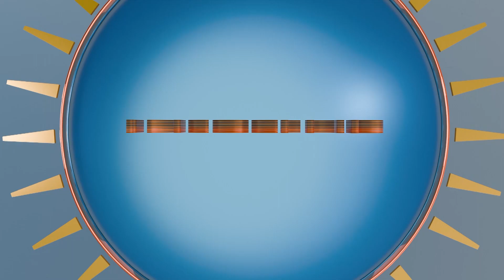Jo media sociale nën 16 vjeç! Qeveria e Australisë merr masa